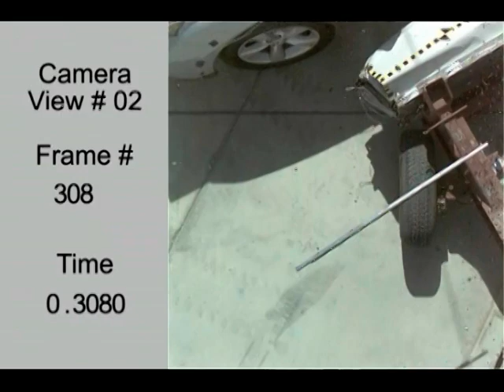2010 Lexus RX350/RX450h NCAP Side Impact (New NHTSA Test)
One of NHTSA's new soon-to-be-standardized tests to show safety in faster side impacts,
The new speed is at 38 Mp/h or 62 Km/h
Occupant information:
       Maximum ^ Actual
HIC: ** ^ 82-89
Chest Deflection: **mm-**mm ^ 18mm-**mm
Abdominal Force: **N-**N ^ 993N-**N
**Star Rating or Info Unknown**